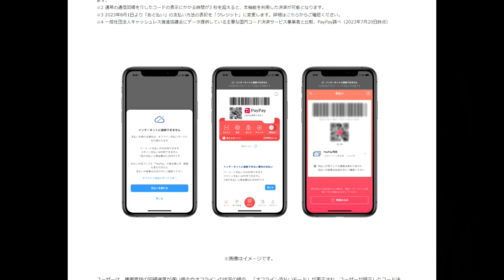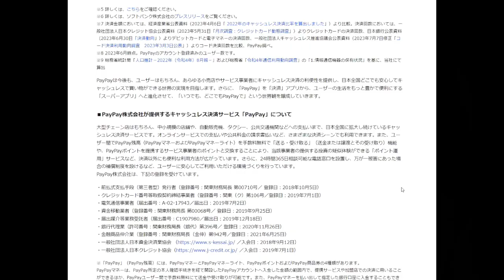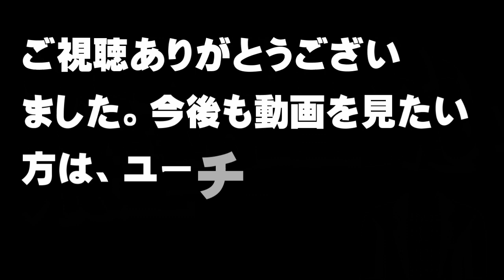【PayPay】通信がオフラインでも決済可能な機能を搭載【アトムミニ】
「こんにちは、」

キャッシュレス決済サービスの「PayPay」が
通信できない時にも決済ができる「オフライン支払いモード」の提供をスタートさせました。

本日は、この件と私の感想をお伝えします。